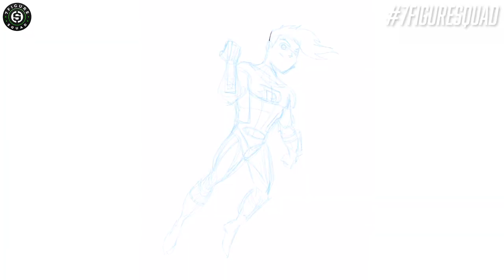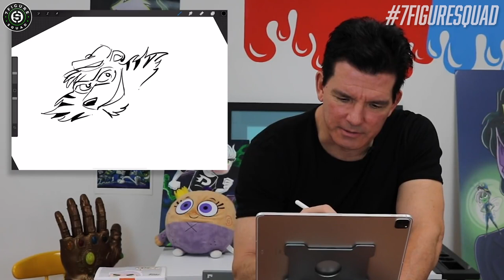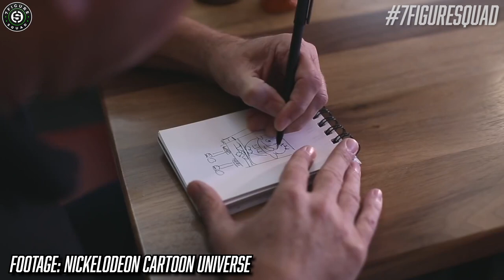HOW FAITH BASED MILLIONAIRES TOOK OVER HOLLYWOOD ft. BUTCH HARTMAN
In this special interview with Hollywood animator @ButchHartmanart and his wife Julieann Hartman, I cover how their faith has been a large part of their success in Hollywood, including shows like Fairly Oddparents, Danny Phantom, and TUFF Puppy.

Matt Sapaula, is a former United States Marine turned veteran entrepreneur. He is a financial coach and featured on the "Living Money Smart" VLOG.